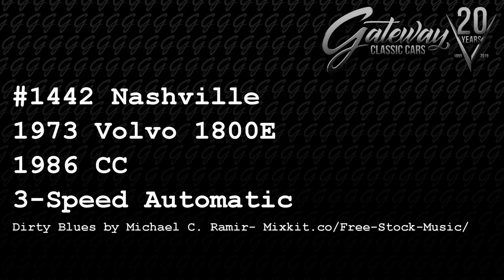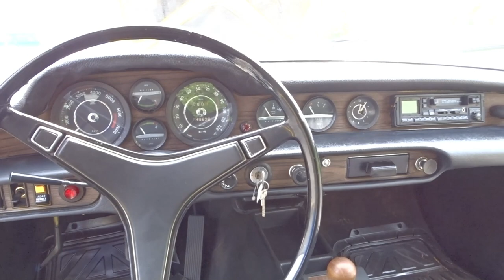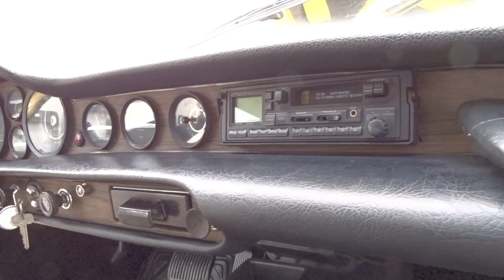1973 Volvo 1800E, Gateway Classic Cars Nashville, 1442NSH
Gateway classic cars of Nashville is proud to digitally present this 1973 Volvo P1800es Wagon. Here is your chance to add something special to your collection. Very few cars cause even car guys to wonder “What is that??” The P1800 has body lines that seem to have nothing in common with todays Volvos which are boxy but good. To quote a line from a movie I watch a couple of decades ago.  The Volvo P1800 has the ability to make a muscle car guy say, darn, that is a good-looking car! This P1800es wagon is a deep yellow with black interior and features the large back window that was so popular that Volvo incorporated it in to the first generation C30. From my research 1973 was the last year for these marvels and it was a short run as they stopped building them in June. I also found that in 2014 Bonhams’ Greenwich Concours d ’Elegance auction one of these 1973 P1800es wagons sold for over $92,000! Collectors have long sought after these gems and now is your chance to owner what is destined to be a classic. Options for this 1973 Volvo P1800 include: AM/FM cassette player, Power brakes, Seat belts, Vinyl interior, Radial tires and Rally rims.